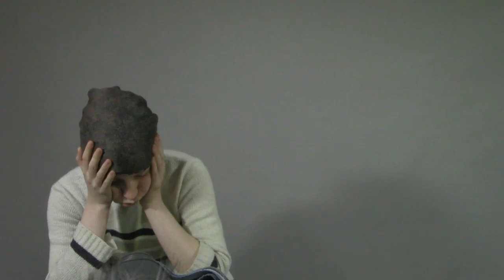S17 C09 MARTES ESCENA HOSPITAL